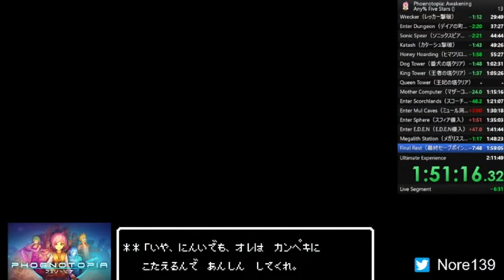Phoenotopia: Awakening Any% Five Stars Speedrun - 2:02:58 RTA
Switch, JP Ver. 1.1.0
フェノトピア